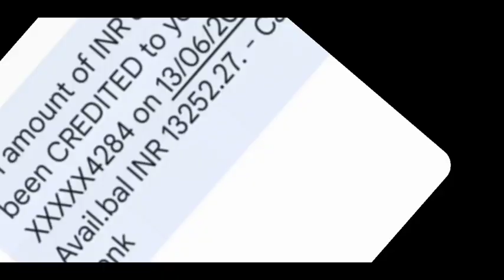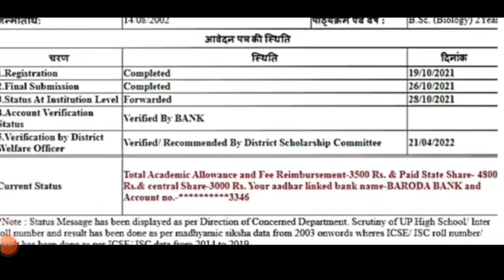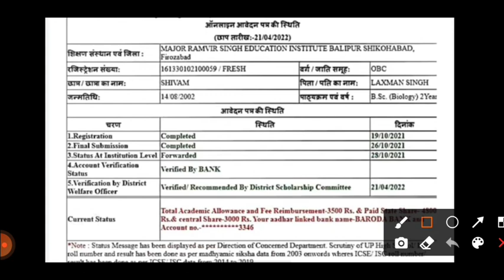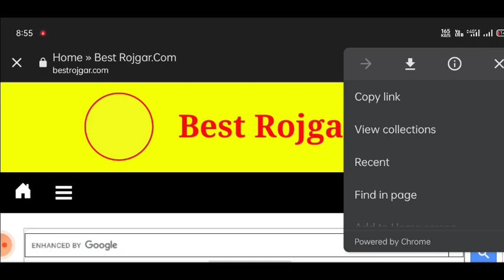up scholarship latest news today/up scholarship latest news/up scholarship news today sc st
75 percentage not attendance status verify kaise karen

upscholarship
upscholarship2021​-22

committee
national scholarship
2021-22

scholarship up
upscholarship